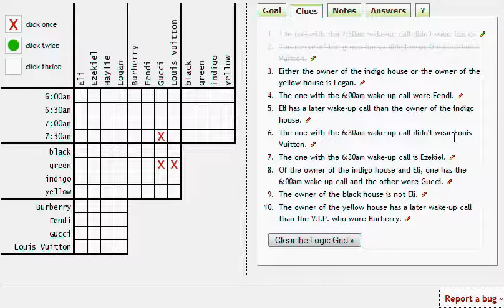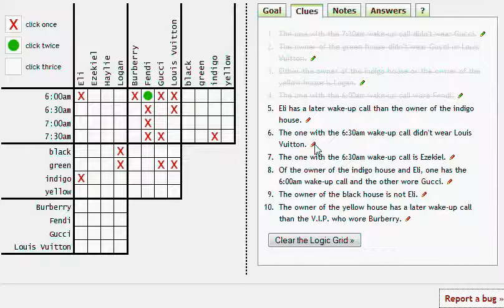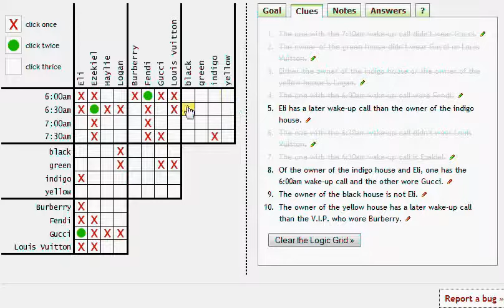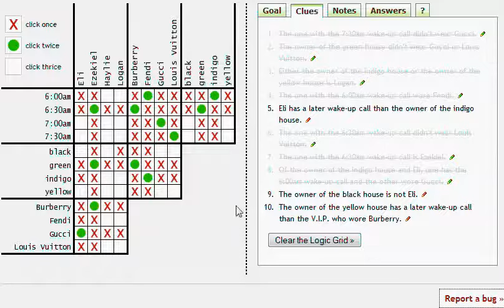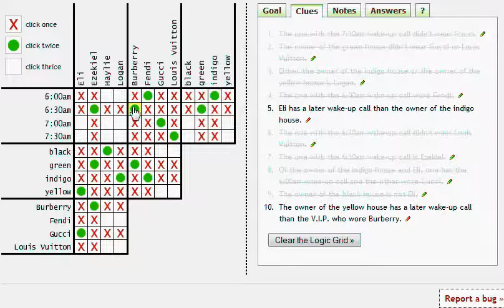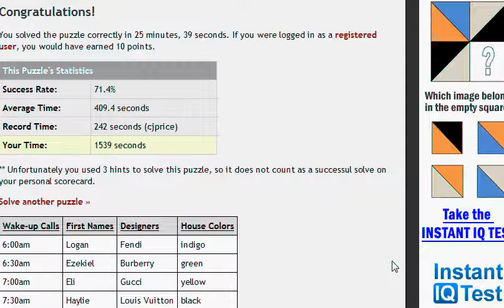Logic-Puzzles.org - How to Solve a Logic Puzzle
Watch as we solve a logic puzzle from start to finish, showing some of the more common methods to translate clues into X's and O's on the logic puzzle grid.